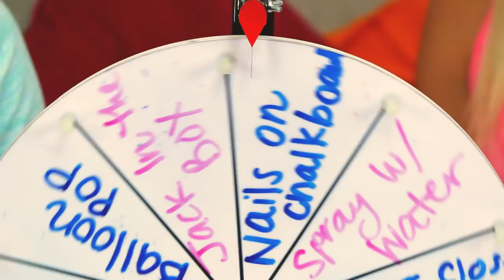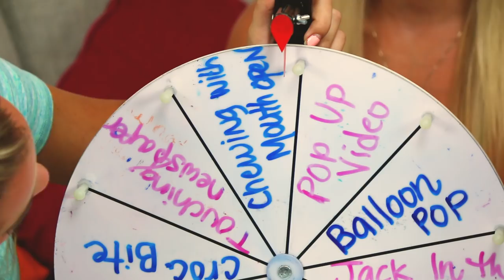Try Not To Flinch Challenge: Balloon Pop, Spooky Video, Unusual Smells and More. Totally TV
Don't Flinch & Try Not to Get Spooked Challenge We React to Pop Up Spooky Video & Unusual Smells!

Today's video is crazy because we're facing some of our fears in the Try Not To Flinch Challenge! The only rule is, no flinching or Cringing! We take turns reacting to some of the things we either don't like or are Spooked of. Want to know what Spooky thing we react to? Then keep watching this challenge for teens! Featuring: anj, Margeaux Jordan, and Lindsey Jean Roetzel.